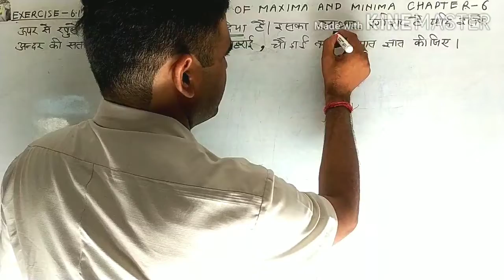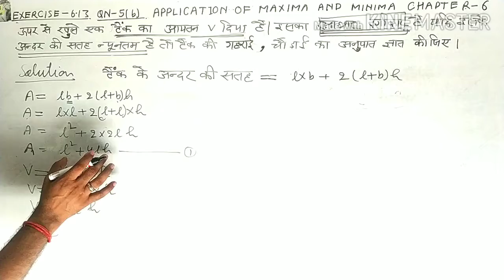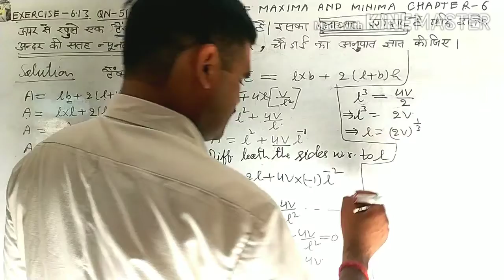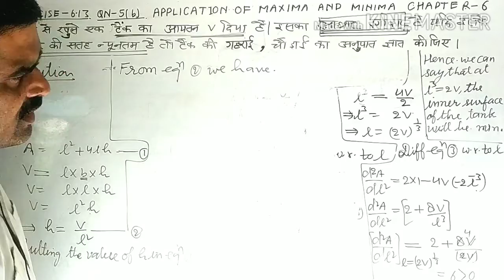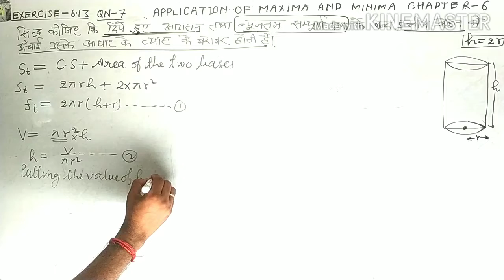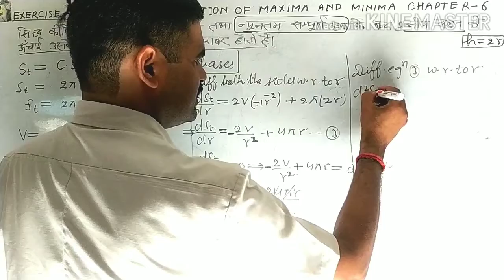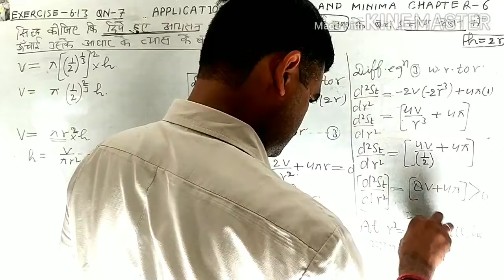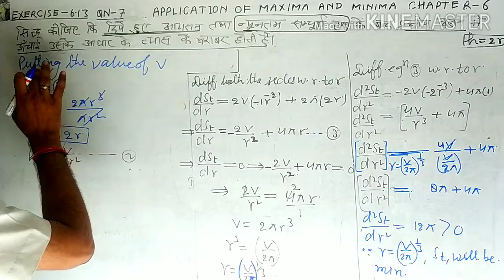MATH CL 12 CALCULUS APPLICATION OF MAXIMA AND MINIMA PART 5 BY U MISHRA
FOR IIT JEE MAINS AND ADVANCE AND ALL OTHER ENGINEERING ENTRANCE EXAMINATIONS IN INDIA